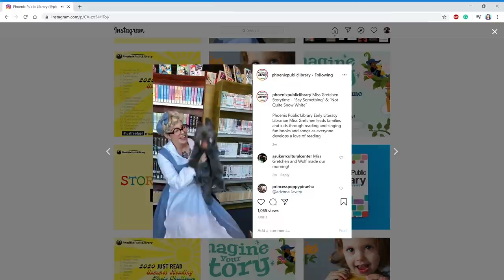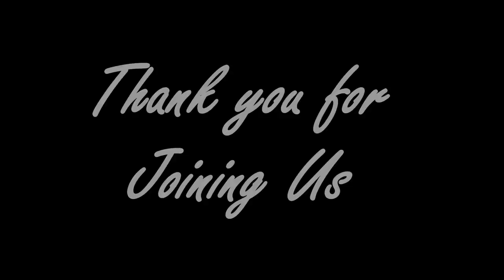Virtual Summer Solstice Celebration - Burton Barr Central Library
We will join together with Burton Barr Library’s design architect Will Bruder as he guides us through the transit of the sun across the walls, ceiling, and ‘candlestick’ column tips of the Great Reading Room. As we have for the last 25 years, we will celebrate Summer Solstice by marking our place in time and its relation to the life-giving sun.

You will also learn more about the Phoenix Public Library Foundation and how we make a good library great!